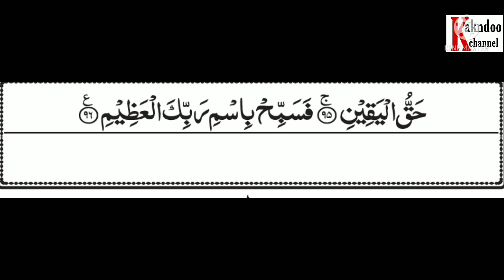surat Al waqi'ah merdu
surat al waqi'ah surah al waqi'ah al waqi ah